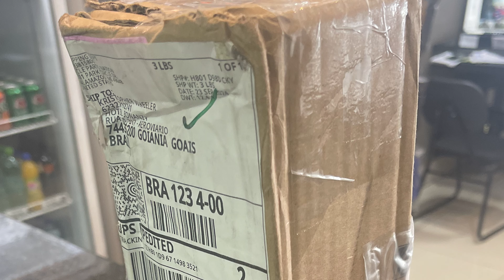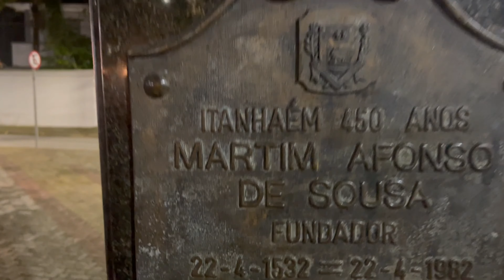FLYING and FUN TIMES at a BEAUTIFUL beach in BRAZIL (S01/E50)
Paramotor road trip from the center of Brazil (Goiania) to the city of Sao Paulo to fly the beach and enjoy the wonderful scenery and friendship as I wait for my motorcycle to be repaired. But all was not calm. Although the beauty was amazing!